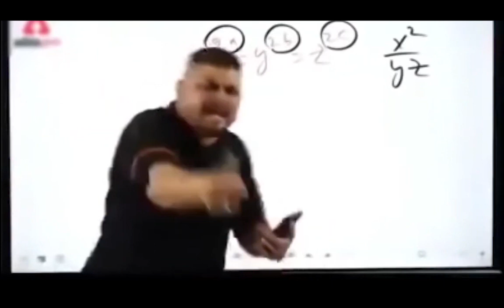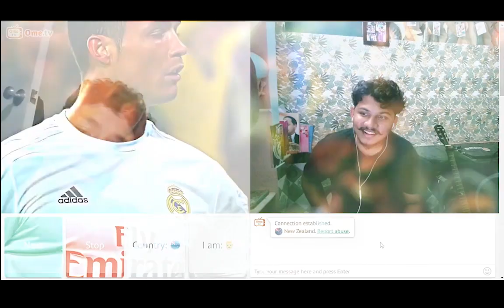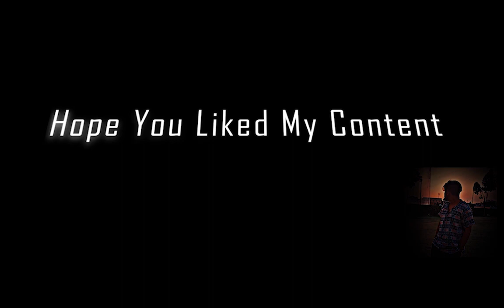Singing For Random Strangers On Omegle | Hardik (prince.platinum)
HEY THERE HOPE YOU LIKE MY CONTENT ME AND MY BROTHER ARE WORKING HARD TO SPREAD OUR CONTENT OUT HOPE YOU LOVE WHAT WE DO AND DO CHECK ARE ALL THE CHANNELS MENTIONED DOWN AND TO WATCH MORE OF ME SINGING AND ON OMEGLE DO SUPPORT AND WAIT SEE YAA TILL NEXT ONE

VISIT OUR OTHER CHANNELS TOO